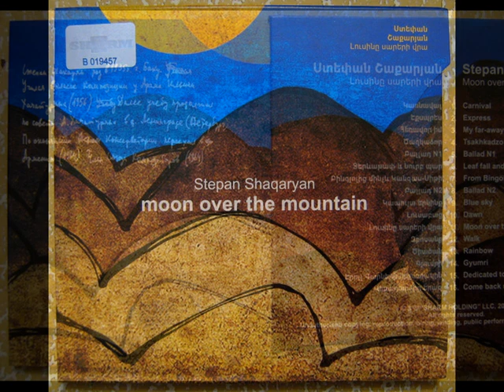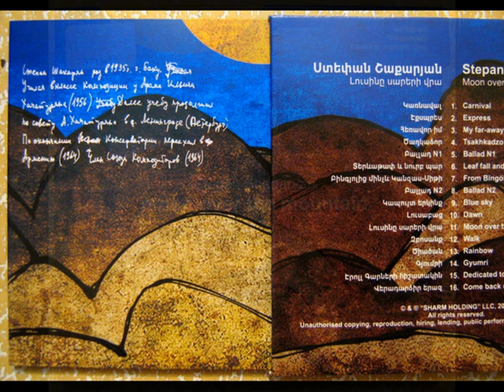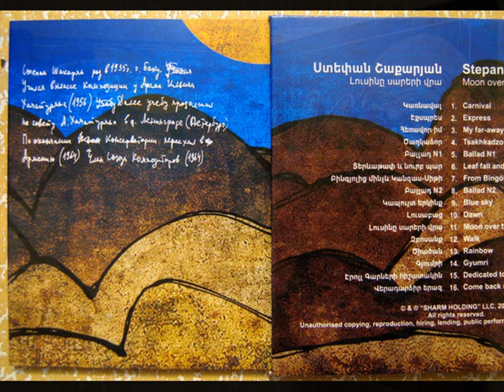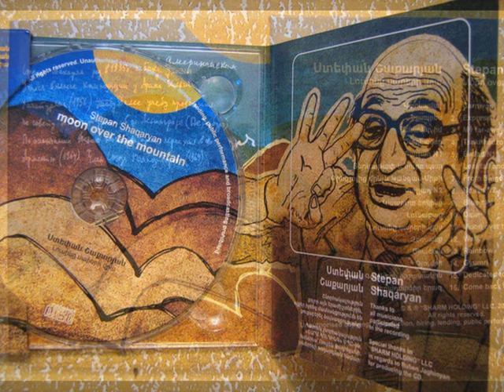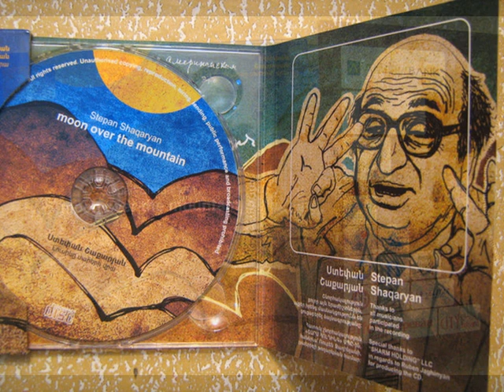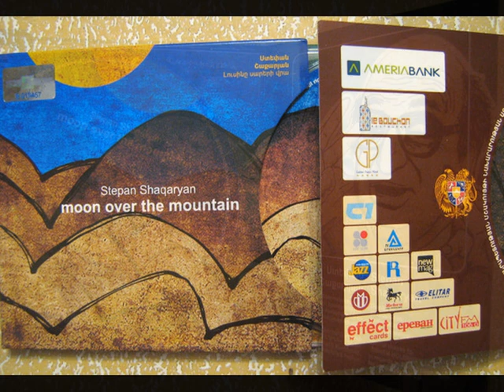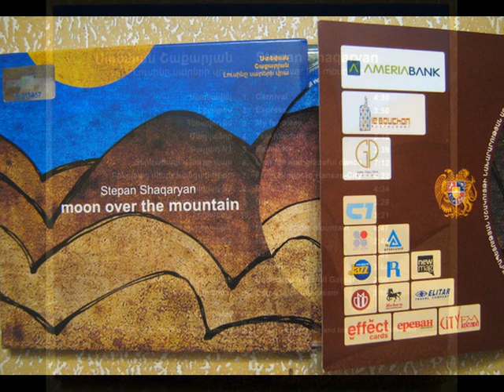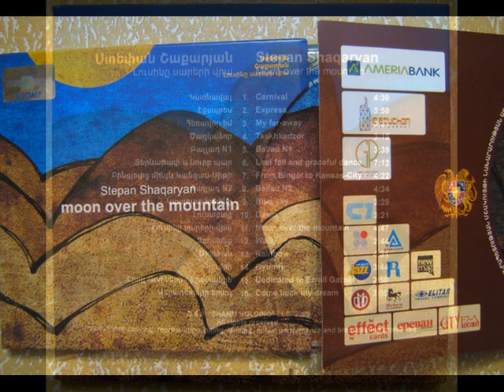Stepan Shaqaryan – Moon Over The Mountain / Степан Шакарян - Луна над горами (CD 2009)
2009, Студия Sharm Holding – 4472 (CD) Stepan Shaqaryan – Moon Over The Mountain / Степан Шакарян - Луна над горами (full album)
1 Карнавал
2 Экспрес
3 Эравор им
4 Цахкадзор
5 Баллад №1
6 Тереватап ев нурб пар
7 Бингелиц минчев Канзас-Сити
8 Баллад №2
9 Капуйт еркинк
10 Лусабац
11 Лусинэ сарери вра
12 Збосанк
13 Циацан
14 Гюмри
15 Эролл Гарнери ишатакин
16 Верадарцир ераз

A retrospective of works of Armenian jazz composer Stepan Shaqaryan. I don’t know who performs these tracks and when it was recorded actually but there is some dope stuff from the 70’s. Several tracks sounds rather poor. Via Soviet Funk tumblr.

Distributed By – Студия Багира